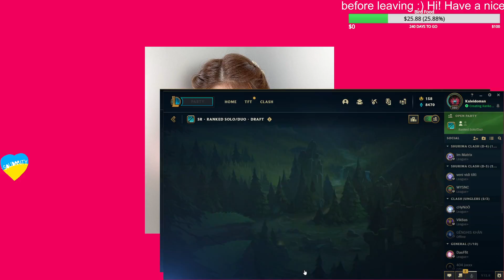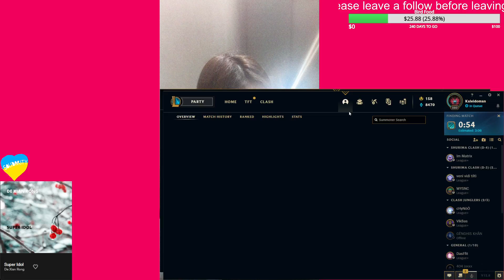220505 Swain vs Kayle | EUW D4 | League of Legends